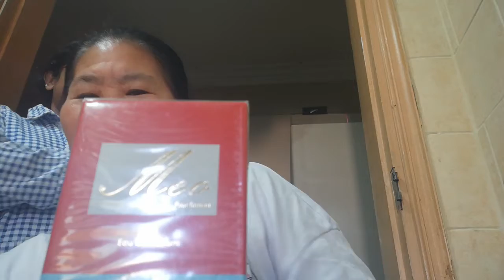my speacial day my birthday today present gifts from Ann&Rose happy new year po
thanks po sa bumati sa akin
sa ibang channel bumati sa akin thank you po
happy new year po